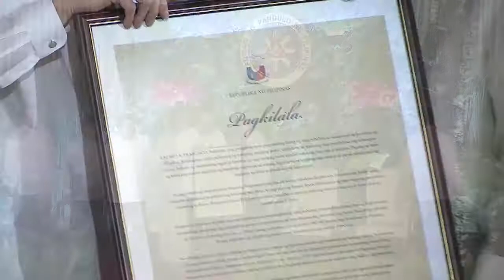The Order of National Artists Awards 2016 4/14/2016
Malacañan Palace
14 April 2016

President Benigno S. Aquino III bestowed the Order of National Artists (ONA) award to nine Filipinos who have made significant contributions to Philippine culture and arts at Malacañan Palace.

“Sa pagbabahagi ng inyong obra at talento, nagsisilbi kayong tulay at inspirasyon sa pag-usbong ng marami pang mahuhusay na Pilipino.  Sa pagbubukas-palad at pag-aalay ninyo ng sarili, napapanatili at lalo nating napapayabong ang ating kultura at pagkakilanlan,” the President said in his speech.

This year’s ONA celebration conferred the most number of awards in a single ONA awarding ceremony as three of the nine awardees were nominated back in 2009 but were delayed to this year due to issues with the selection of awardees. These awardees of 2009 are:

• Federico Aguilar Alcuaz, Visual Arts (posthumous)
• Manuel Conde, Cinema (posthumous)
• Lazaro Francisco, Literature (posthumous)

President Aquino also granted the ONA to six more awardees nominated in 2014. They are:

• Cirilo Bautista, Literature
• Francisco Coching, Visual Arts (posthumous)
• Francisco Feliciano, Music (posthumous)
• Alice Reyes, Dance
• Ramon Santos, Music
• Jose Maria Zaragoza, Architecture (posthumous)

The ONA is governed by the National Commission for Culture and the Arts (NCCA) and the Cultural Center of the Philippines (CCP).  Upon their recommendation, the President of the Philippines confers the Order of National Artists award on Filipinos.